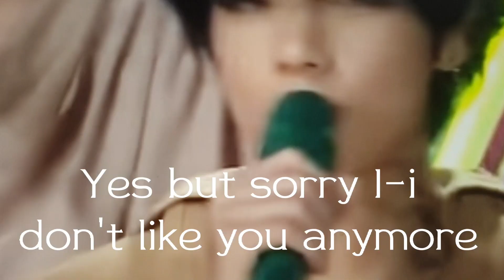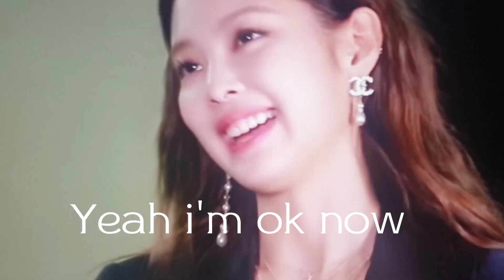Pov: Vsoo was eating together until jennie found it out and was mad at V | Vsoo and taennie part 2